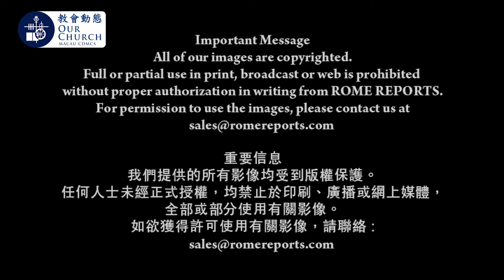教宗方濟各會晤代表 Pope Francis meets with bishops from Vietnam